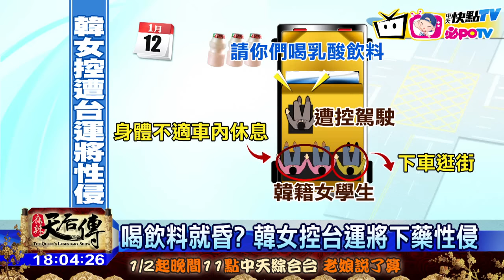20170114中天新聞 計程車司機伸狼爪？韓女控遭迷昏性侵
三名來台旅遊的韓國籍女學生日前透過網站po文，控訴遭台灣運將性侵 ，原來11號她們投宿在西門町的一間旅館，12號晚上隨機攔了一輛計程車去士林，運將路上好意請喝乳酸飲料，但沒想到隨後兩名女學生昏迷，剩下的一位女學生逛街回來發現，朋友竟然被運將趁機侵害，目前已經報案，警方受理後正循線通知這名運將到案說明。